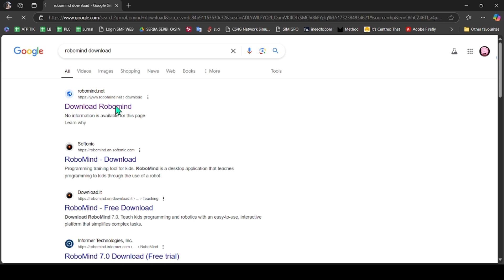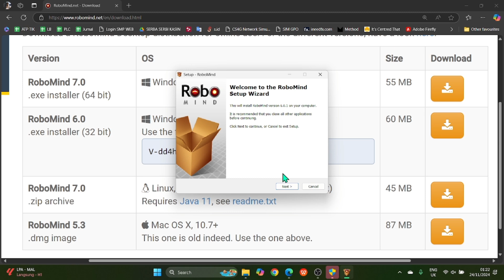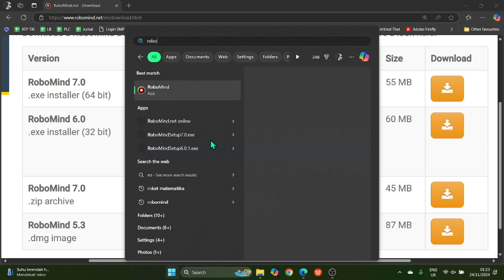Instalasi robomind kelas 8